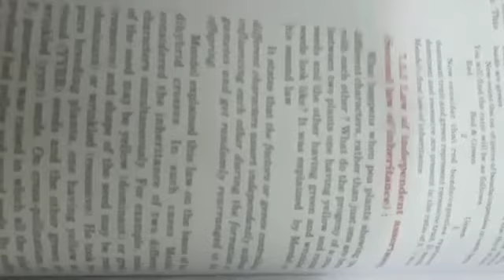10TH CLASS BIO CH 7 PART 8